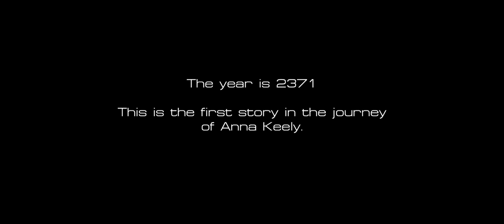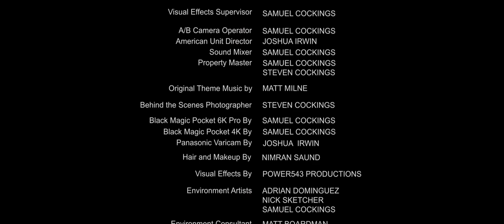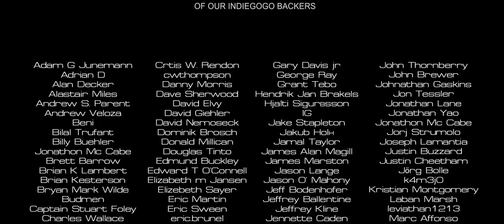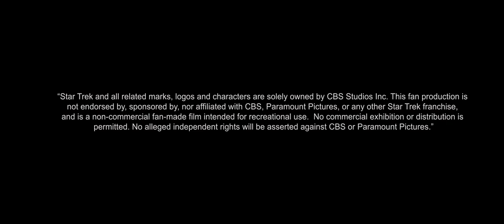One Small Step - A Star Trek Fan Production (2022)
One Small Step - A Star Trek Fan Production was a project filmed and edited within the 2021/2022 Covid Restrictions of the United Kingdom.

Because of the success of “A Long Way Home” released on April 30th 2021 and our 2021 Trek Shorts Indiegogo, we are proud to release a new BONUS Trek story!

This short film goes back to the very start of the career of Anna Keeley, our hero from “A Long Way From Home”. Currently an ensign onboard the USS Challenger, her life is about to change as she’s been given a new assignment, helmswomen on the brand new USS Defiant. With her academy record exactly what Commander Sisko was looking for to join the Defiants crew, she will start this exciting chapter of her life…or so she thinks.

Thank you to everyone who supported the 2021 Trek Shorts Indiegogo!

“Star Trek and all related marks, logos and characters are solely owned by CBS Studios Inc. This fan production is
and is a non-commercial fan-made film intended for recreational use.  No commercial exhibition or distribution is
permitted. No alleged independent rights will be asserted against CBS or Paramount Pictures.”